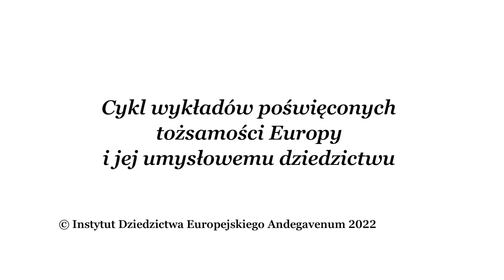Jacques Bainville wobec Niemiec | prof. Grzegorz Kucharczyk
Prelekcja prof. dr. hab. Grzegorza Kucharczyka z cykli wykładów Akademii Andegavenum poświęconych tożsamości Europy i jej umysłowemu dziedzictwu.

Andegavenum.pl